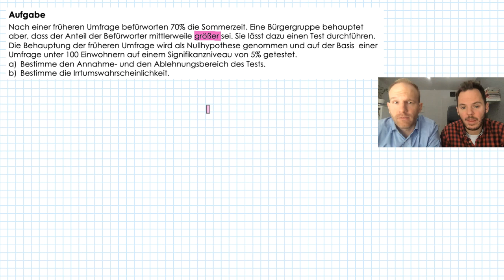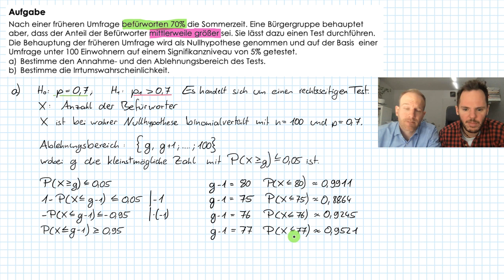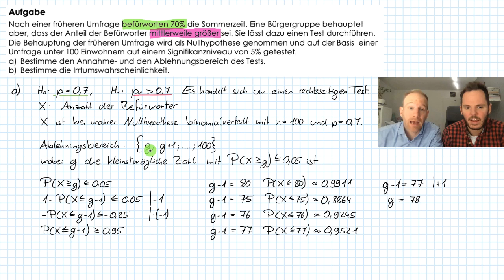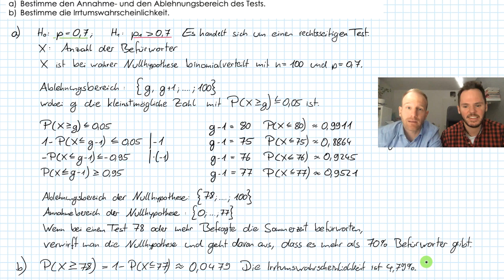Rechtsseitiger Hypothesentest | Wahrscheinlichkeit und Statistik | Flip the Classroom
Nach einer früheren Umfrage befürworten 70% die Sommerzeit. Eine Bürgergruppe behauptet aber, dass der Anteil der Befürworter mittlerweile höher sei. Sie lässt dazu einen Test durchführen. Die Behauptung der früheren Umfrage wird als Nullhypothese genommen und auf der Basis  einer Umfrage unter 100 Einwohnern auf einem Signifikanzniveau von 5% getestet.

Puh, klingt noch komplizierter als schon beim linksseitigen Hypothesentest? Bzw. erschreckend gleich? Keine Sorge, wir zeigen, dass auch dieser Test eigentlich ganz einfach ist und gehen auf die kleinen (aber wichtigen) Unterschiede zum linksseitigen Test ein.